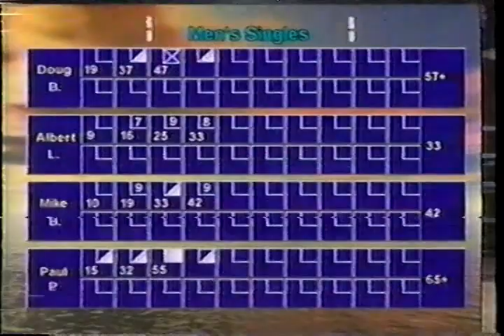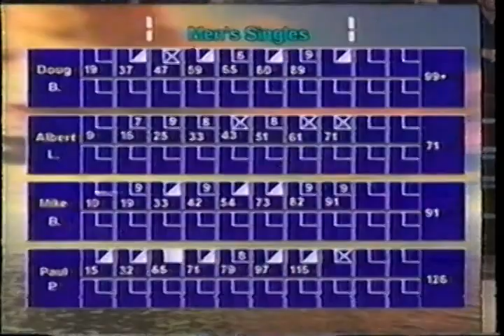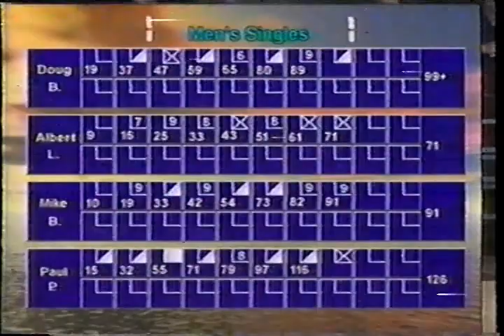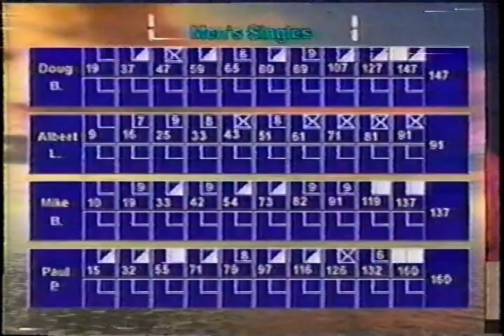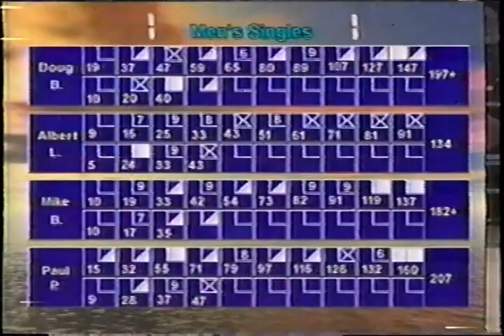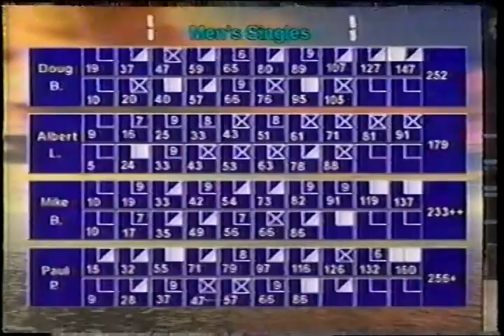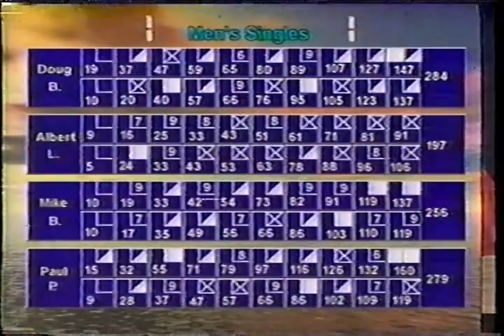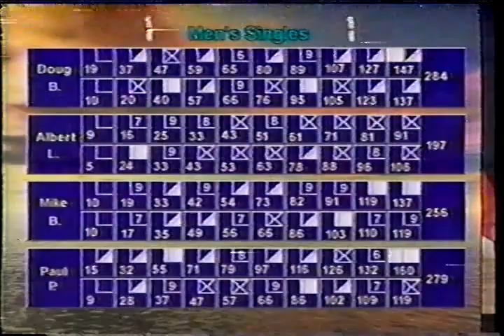CANDLEPIN BOWLING NOVA SCOTIA NUMBER 58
BOWLORAMA MENS SINGLES
DOUG BLACKER /ALBERT LIGHT /MIKE BENNETT/PAUL PAQUETTE